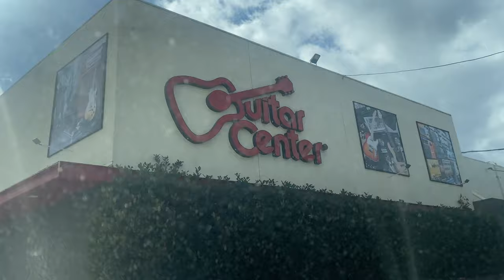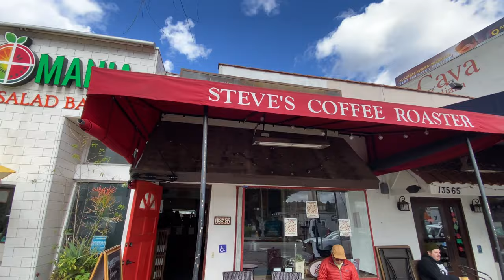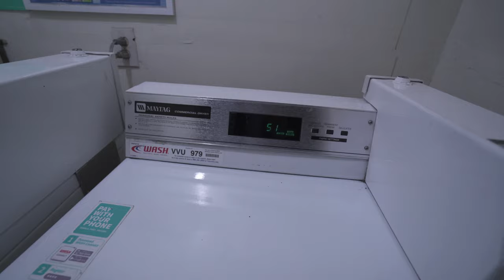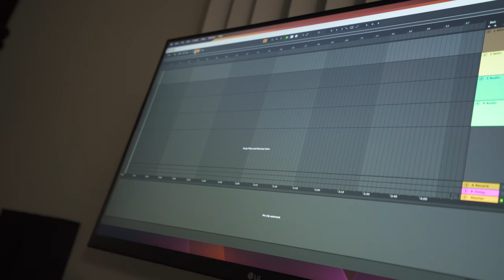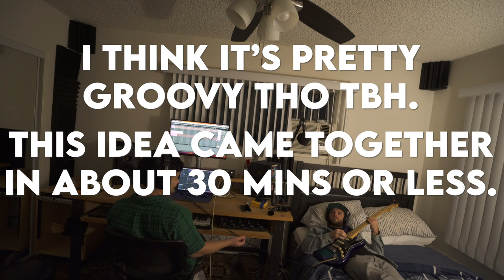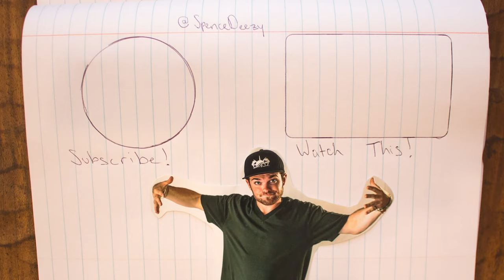Thank You Construction Workers!!!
In this vlog, I give a shoutout to the construction workers who have been working nonstop to repair the roads and homes damaged by the 10 inches of rain we received in LA the past few days.